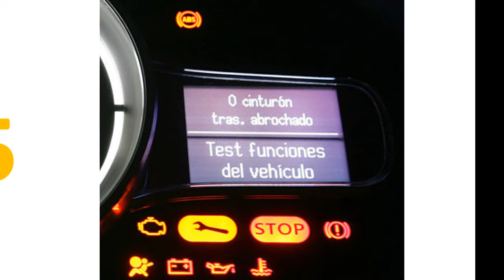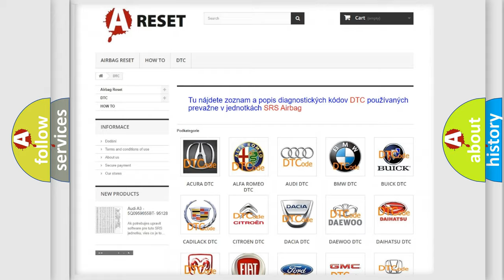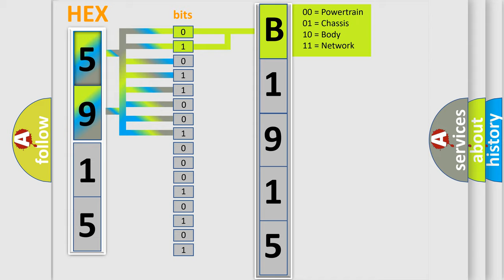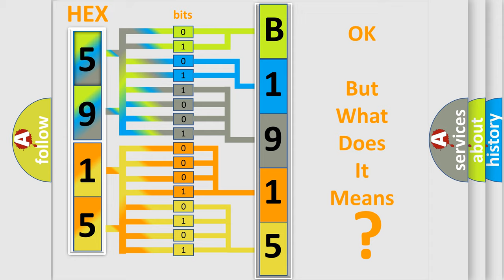DTC Fiat B1915-11 Short Explanation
Contents:
0:21 Basic DTC analysis according to OBD2 protocol standard.
1:48 Insight into programming
2:58 A diagnostically understandable description of the Diagnostic Trouble Code
3:05 Basic error definition

Make:
FIAT
Code:
B1915-11
Definition:
Treated Air Temperature Sensor Input Floor Left Side - Circuit Short To Ground
Failure Type: